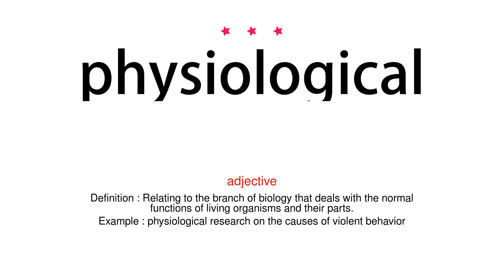How to pronounce physiological - Vocab Today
The pronunciation of the word physiological in Amercian accent is demonstrated in this video. If the word is from another language, such as brand name, it will be pronounced in its original language. Based on the word frequency, this is of 3 stars difficulty.

The word physiological has the following meanings:
1. (adjective)
Definition : Relating to the branch of biology that deals with the normal functions of living organisms and their parts.
Example : physiological research on the causes of violent behavior